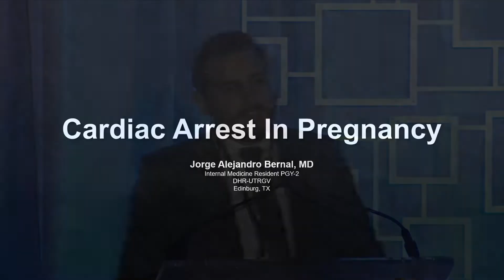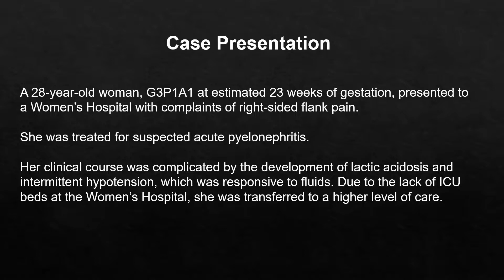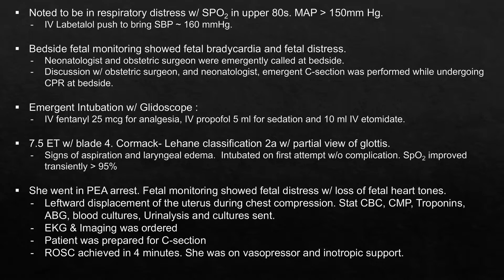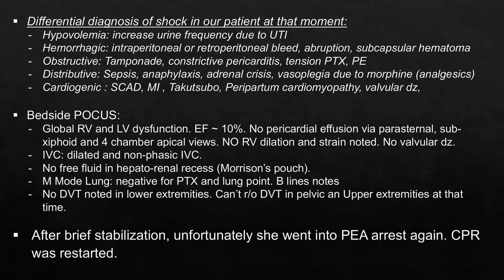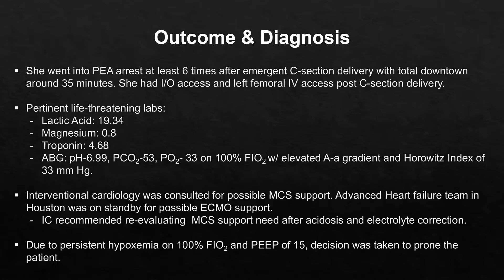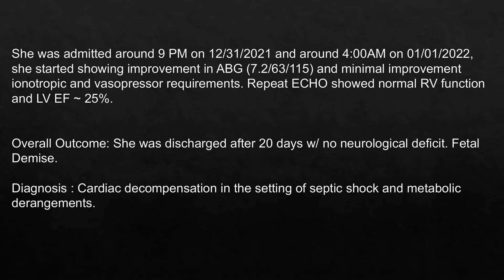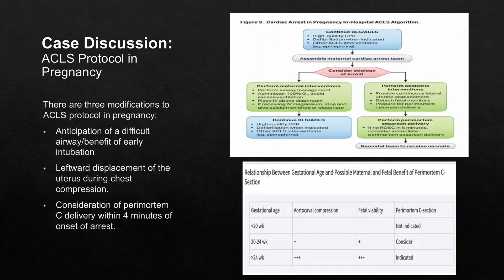Shock in Pregnancy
Jorge Bernal, M.D.